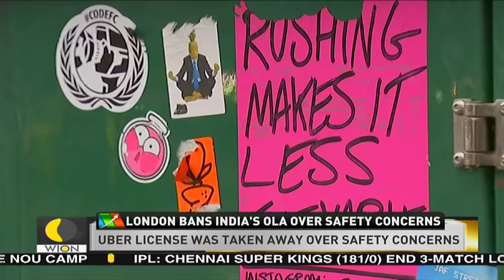London bans India's Ola over safety reasons | India Taxi Service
London's public transport authority has banned Indian ride-hailing company Ola citing 'public safety' failings.

About Channel:

WION -The World is One News, examines global issues with in-depth analysis. We provide much more than the news of the day. Our aim to empower people to explore their world. With our Global headquarters in New Delhi, we bring you news on the hour, by the hour. We deliver information that is not biased. We are journalists who are neutral to the core and non-partisan when it comes to the politics of the world. People are tired of biased reportage and we stand for a globalised united world. So for us the World is truly One. Please keep discussions on this channel clean and respectful and refrain from using racist or sexist slurs as well as personal insults.